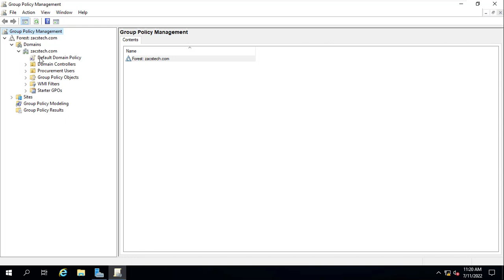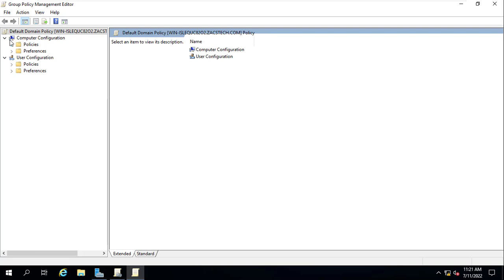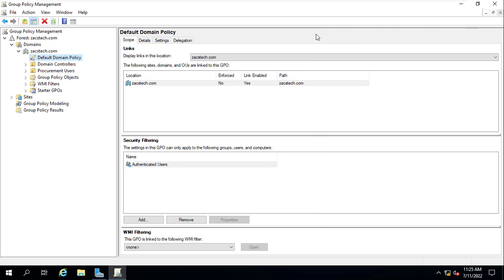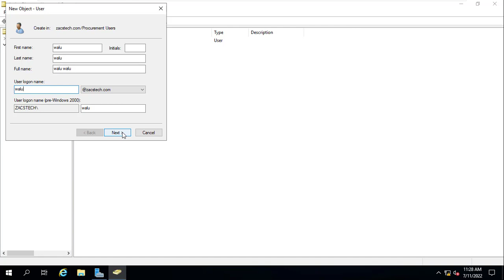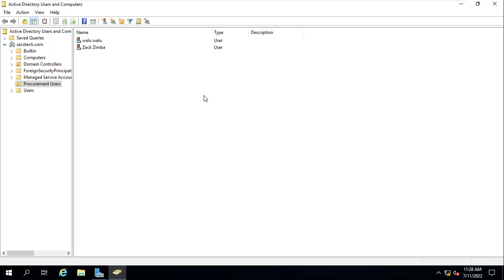How to Disable Password Complexity Requirements on Server 2019.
In this video i will show you how to turn off the Password Complexity requirements on a Stand-Alone Server 2019 or in a Active Directory Domain Controller 2019. This will also work on Server 2016.